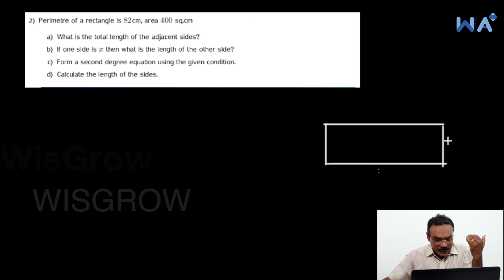Worksheet 46 Expla |Second Degree Equations| Class 10 |Kerala syllabus | John P A | Wisgrow Maths A+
to see worksheets and interact with mentors.

If you have any difficulty to join Wisgrow Maths A+ community join WhatsApp group and request specific help or call/WhatsApp help desk numbers